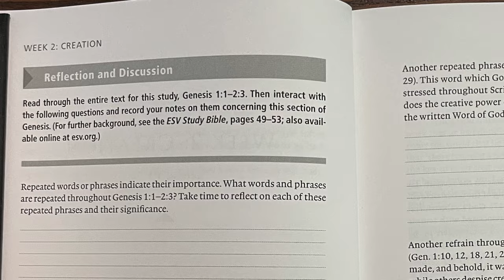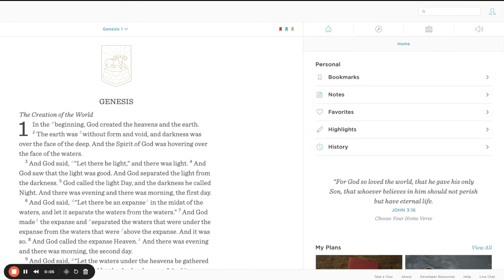Bible Study for Beginners - A Better Strategy to Read and Finish the Bible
Beginners! don't get frustrated when you start to study the Bible. These resources are for YOU!

What is more important than glorifying God? How can we even hope to do that without a Biblical Worldview?

There are all kinds of new ideas about how to live out our faith, but I found many of the new ways to do that really lacking. What I didn't know was that Christianity is radical and has deep roots.

We can go back to earlier Christians who gave us godly and biblical examples of how to live faithfully, steadfast and TRULY transformative lives...spoiler, the answer is always Jesus!
00:00 Introduction
00:53 3 Goals
01:40 Read the Stories, Learn the stories
02:54 Read the Wisdom books
03:47 Read the Rest of the Bible
05:01 Go Your Own Pace
05:36 Pro Tips & Resources
07:20 If you can't find a Bible Study...